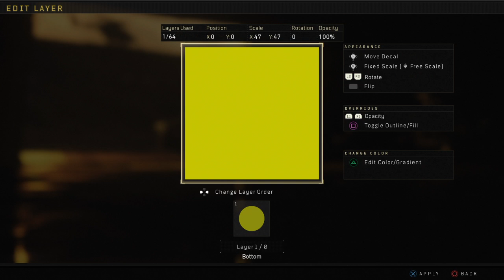Nuketown 24/7 Bo4